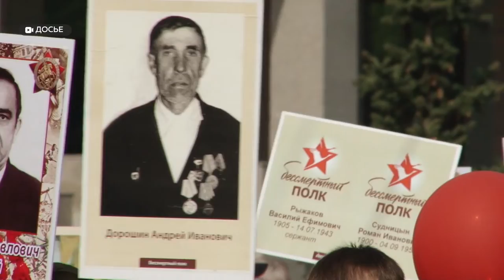Перенос парада Победы: какие мероприятия пройдут в июне и что думают эксперты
В июне россиян ждет еще один, незапланированный выходной день, и не просто выходной – а праздничный. Согласно указу Президента России Владимира Путина, парад Победы перенесут на 24 июня, а марш Бессмертного полка – на 26. Как оценивают перенос даты эксперты, какие еще «победные» мероприятия ожидаются в июне?